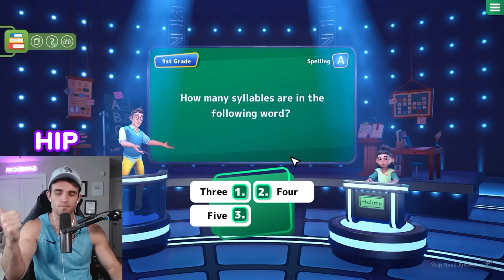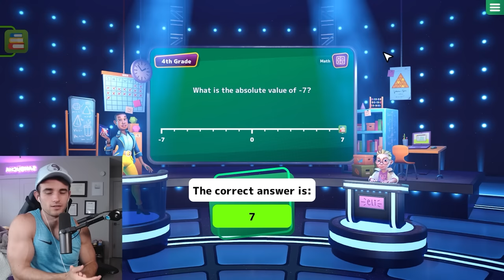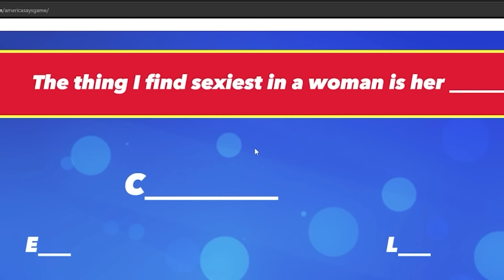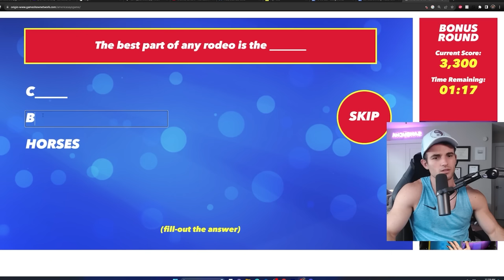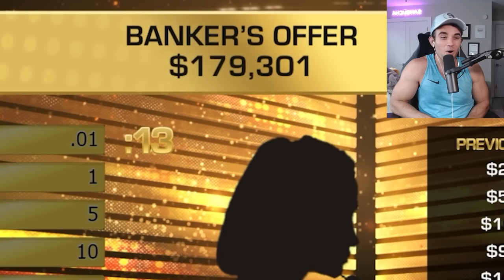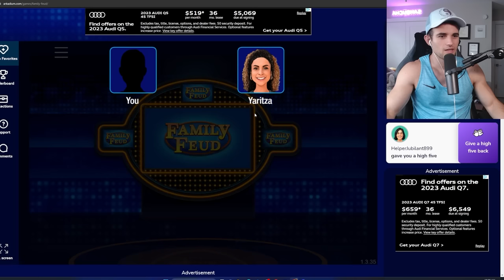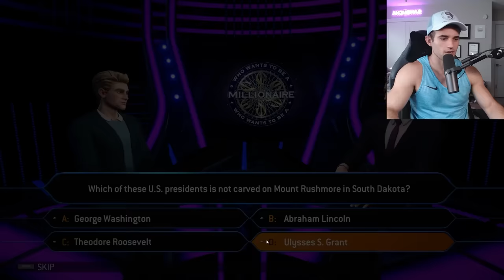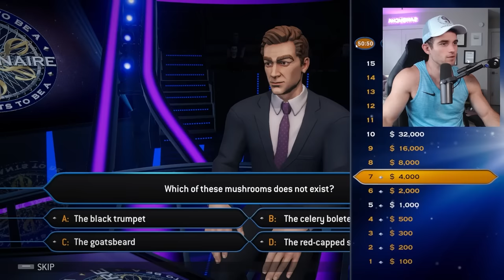Am I Smarter Than A 12 Year Old?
My brain is expanding